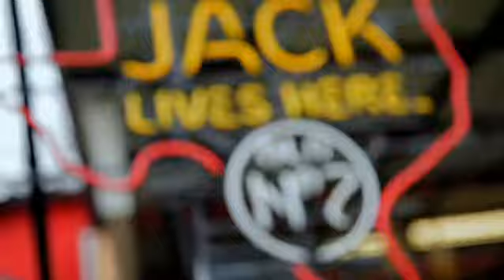Jack Daniels BBQ MashUp Intro 2013